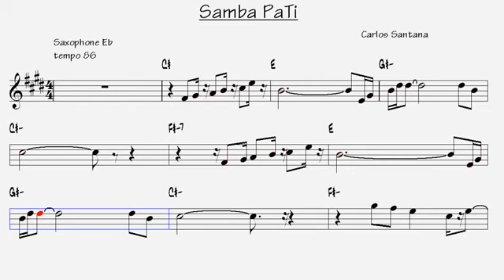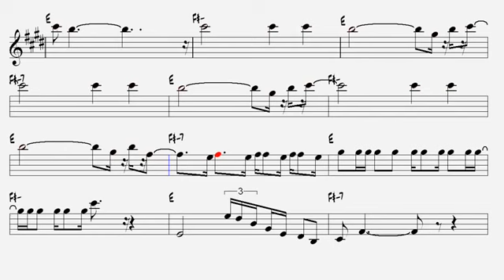Samba PaTi Carlos Santana Alto Sax